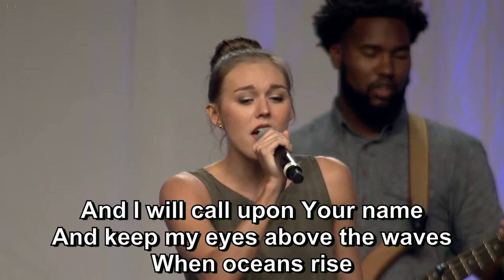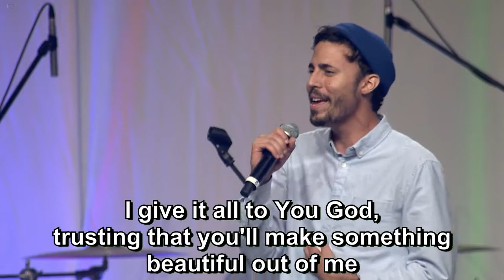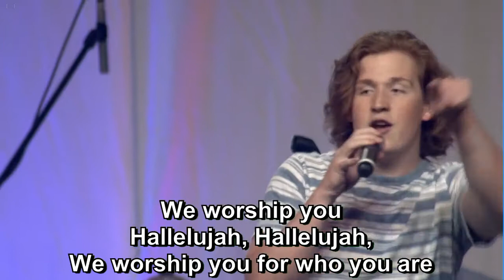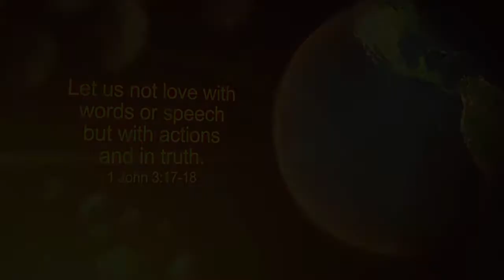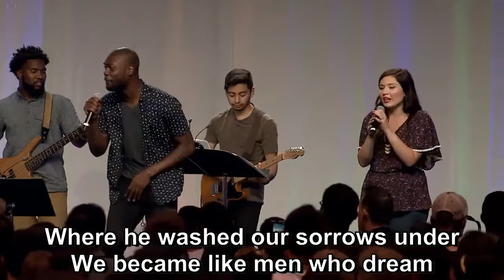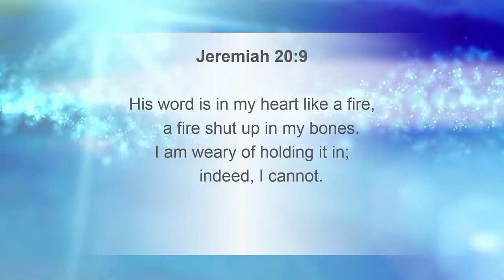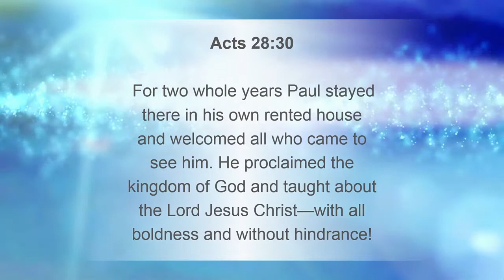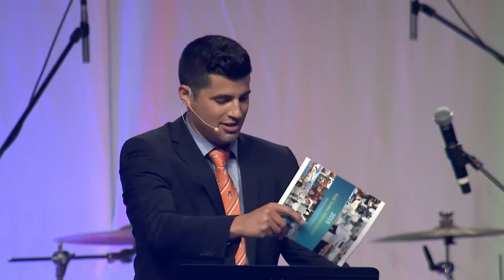2016 Reach Conference | ICOC Main ICMC Session, Jesse Ghoman, Reach Everyone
MAIN ICMC SESSION  Reach Everyone - Jesse Ghoman, Reach Everyone